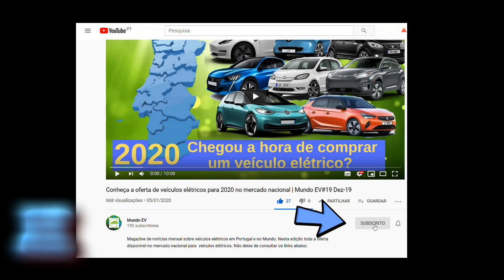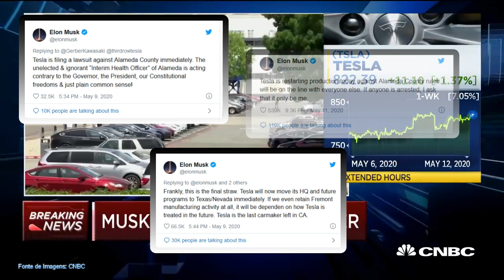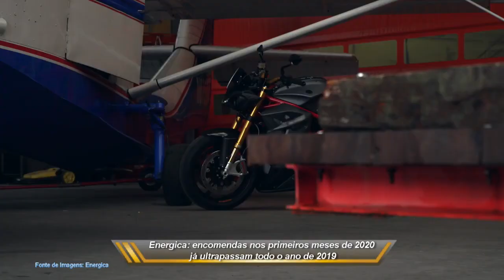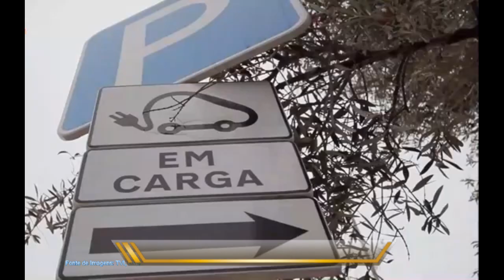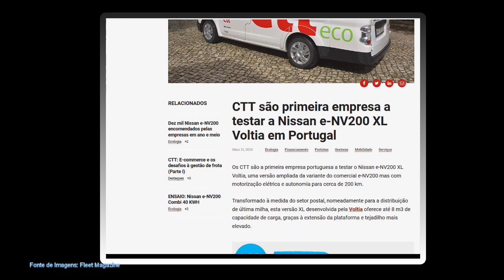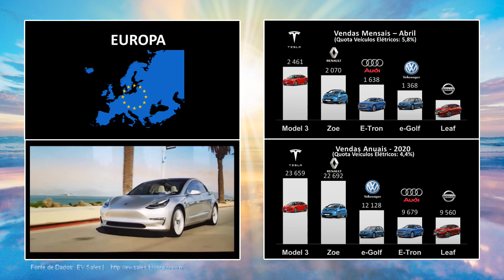Novos carros elétricos a lançar. Tesla promete revolução nas baterias| Mundo EV#24 Mai-20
Magazine de notícias mensal sobre veículos eléctricos em Portugal e no Mundo. Nesta edição antecipamos o Battery Day no qual a Tesla promete  uma revolução nas baterias. Também fazemos o ponto de situação de novos modelos de veículos eletricos. Não deixe de consultar os links abaixo com mais informação:

0. 00:00 Destaques

1. 00:44 Tesla: Reabertura Fábrica de Fremont e anúncio do Battery Day

2. 02:28 Ponto de situação de novos modelos a serem lançados

2.2 03:05 BMW i4 e Mercedes EQA
BMW i4:

2.5 03:56 Carros Chineses
MG-ZS-EV

3. 04:34 Energica: construtor italiano de motociclos eléctricos com expansão rápida de vendas

4. 05:08 Carregamentos pagos a partir de 1 de Julho em postos normais

5. 05:46 Construção 8º Supercharger da Tesla em Portugal

6. 06:07 Nova Rede de Postos de Carregamento Rápido da Porsche em Portugal

7. 06:44 CTT testa a nova e-NV200 XL

8. 07:10 NIU abre loja em Portugal

9. 07:37 Top 5 de Vendas

Faixas Utilizadas: Nimbus, Clover 3, Smart Riot, Fine Line,
Software de Edição de Vídeo: Cyberlink PowerDirector 17